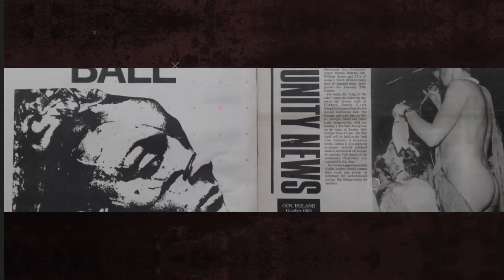GCN presents 'Proof: 30 Years of Gay Community News'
GCN presents 'Proof: 30 Years of Gay Community News', Gallery of Photography, June 21 - July 1. Save the date